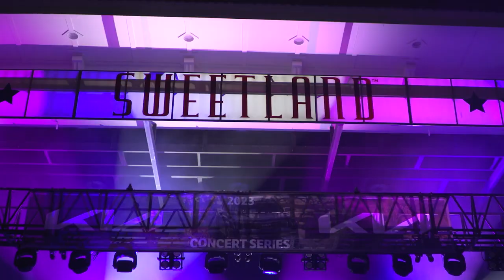38 Special - Rockin' Into the Night (Live at Sweetland Amphitheatre)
38 Special opened an amazing night of music at Sweetland Amphitheatre with their hit "Rockin Into the Night". Thank you to the artists and all the fans who came out to make it such a wonderful event!